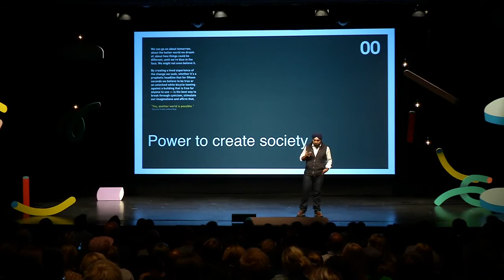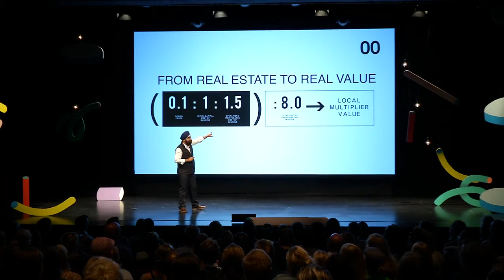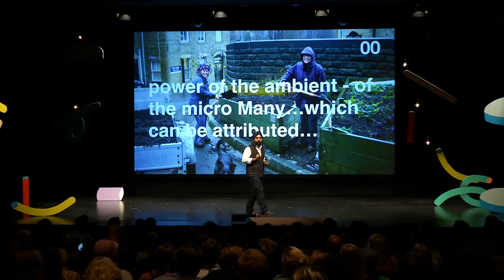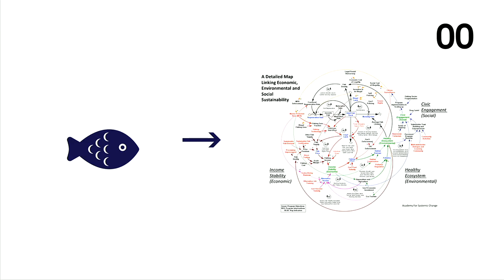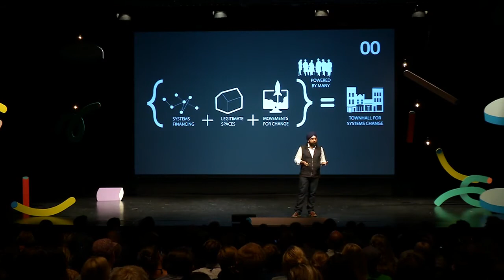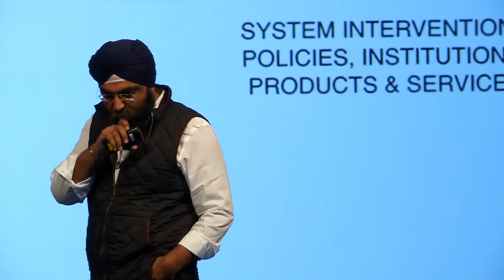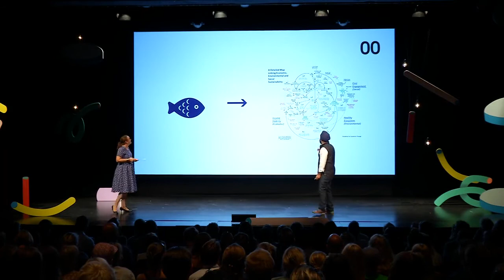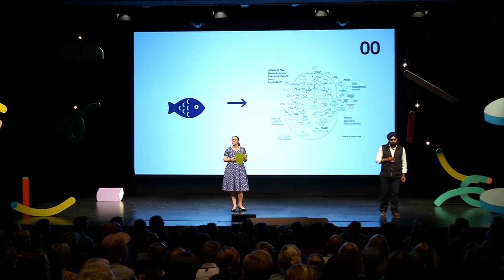Indy Johar – Democratizing cities | The Conference 2016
”Every human is a phenomenally powerfully intelligence machine, yet we all treat them as bad robots who won't get it”

Indy Johar is not only the co-founder of Zero Zero, he’s also an architect. By studying not only houses, but also structures and cities, he’s learned how to see the bigger picture.

How do we make buildings that both look good and do good? By focusing on civic architecture and transforming real estate to real value, we can reinvent and create better cities.